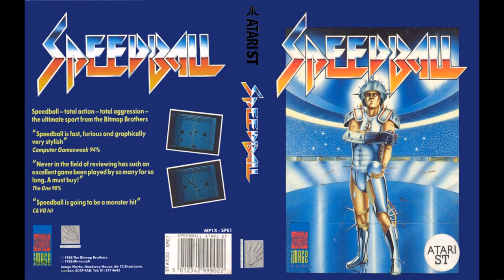Amiga 500 - Speedball Musics (Audio HQ)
Speedball - David Whittaker
re-uploaded for a better sound